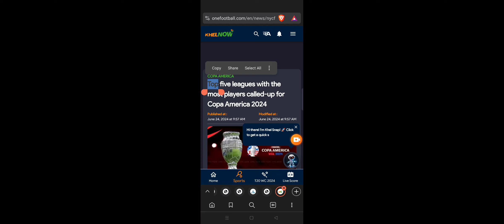Top five leagues with the most players called-up for Copa America 2024